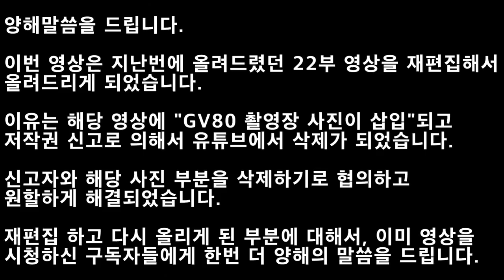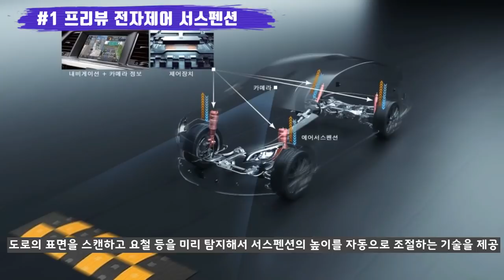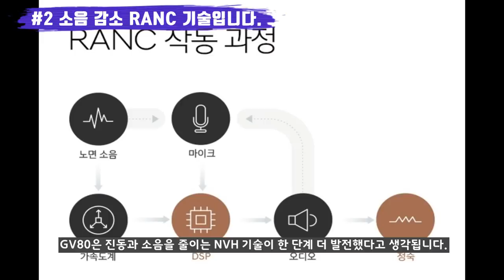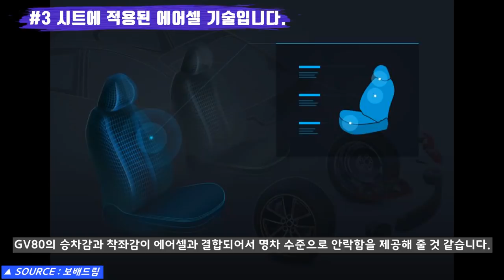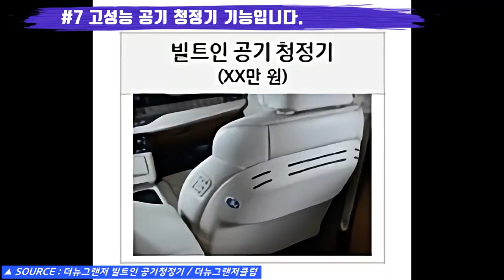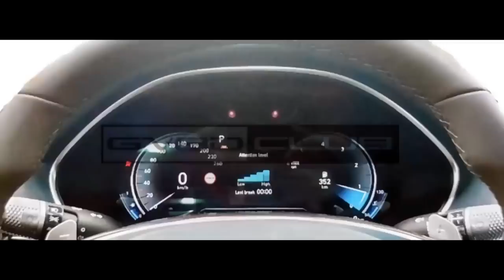22부! 제네시스 GV80! VIP를 위한 차별적인 기능 10가지! Genesis GV80 SUV!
# 양해의 말씀을 드립니다. 좀 더 꼼꼼하게 신경 쓰겠습니다.

제네시스 최초의 SUV인 GV80의 출시가 얼마 남지 않았습니다. 22부 영상에서는 VIP를 모시는 차별적인 10가지 기술(기능)을 알려드립니다.

# 21부! GV80 계기판 공개! 추가 디자인 유출! 엔진스펙! 출시일! 디자인 분석! Genesis GV80 SUV!

# 9부! 제네시스 GV80 G80에 적용될 새로운 신기술과 프리뷰 에어 서스펜션! Genesis GV 80 SUV! G80! Preview air suspension!

# 7부! 제네시스 최초의 SUV GV80! 유출된 실내공간과 예상크기! 남다른 차별성! GENESIS SUV!

# 최고의 대형 SUV! 제네시스 GV80 VS 모하비 더마스터 마스터피스! 더마스터 비교분석! Genesis GV80 VS Mohave Facelift! Large Suv!